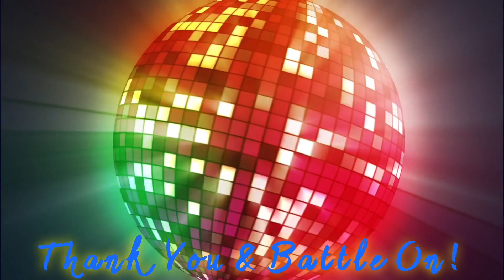AQ3D New Live Event Items! Live Event Sword, Daggers, & Legion Kamas! AdventureQuest 3D MMO RPG!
Visit Serenity at Yulgar’s Inn to use your Live Event Coins to craft the new items! Including the Live Event Sword, Live Event Daggers, and Live Event Legion Kamas!

(Get Live Event Coins from the Live Event Chests during the Artix Entertainment Developers’ Live Events.)

🔴Note: If you have an issue/problem with a Player, do not report it to Artix Support. Report Players in Game using the report menu by clicking on the Player.

AdventureQuest 3D is a FREE to play MMORPG (Massively Multiplayer Online Roleplaying Game.)
It's also a cross platform video game! (You can play it on any device!)

🟢AQ3D WITH BAILEY INFORMATION:
Here on my Channel, you can find EVERYTHING AQ3D in one place! All of the latest news & updates, including Design/Patch Notes and the AE Team’s Twitter/social media posts; as well as getting to know the awesome Team that creates AQ3D! Tons of tutorials, charts, guides, & walk-throughs. Current events, Live Events & in-game announcements/Summon Words. Even a dash of parodies, puns, & references. My videos tend to have a sprinkle of sarcasm on too as well. Plenty of shoutouts are always welcome and of course hosting Giveaways for free Artix Points (Dragon Crystals) whenever I am able to! Closed Captions/subtitles provided by me in all videos.
I can be found on the Red Dragon Server, I'm always around there somewhere!
Battle On!